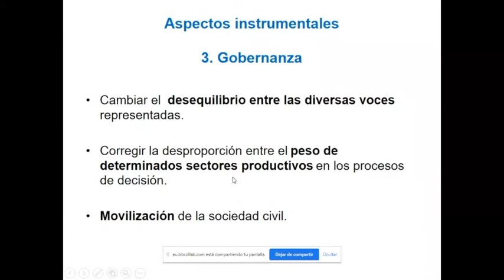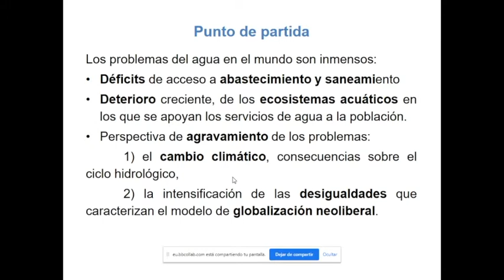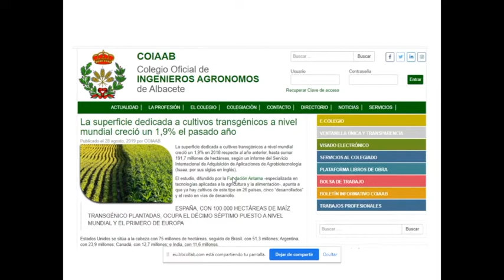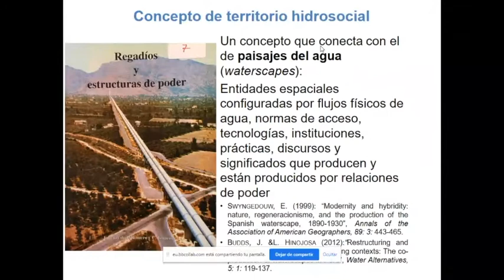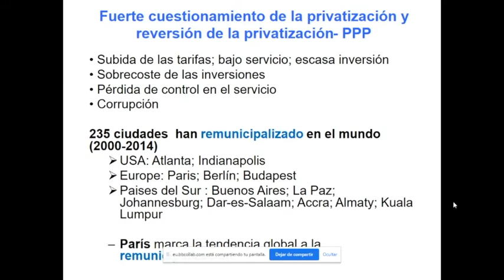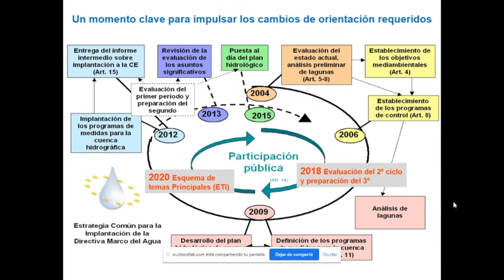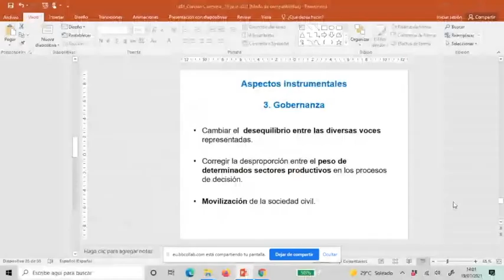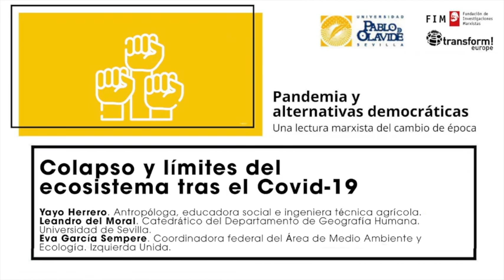Colapso y límites del ecosistema tras el Covid-19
En el marco del curso de verano PANDEMIA Y ALTERNATIVAS DEMOCRÁTICAS. UNA LECTURA MARXISTA DEL CAMBIO DE ÉPOCA.

Dña. Yayo Herrero. Antropóloga, educadora social e ingeniera técnica
agrícola.
Dr. D. Leandro del Moral. Catedrático del Departamento de Geografía Humana. Universidad de Sevilla.
Dña. Eva García Sempere. Coordinadora federal del Área de Medio Ambiente y Ecología. Izquierda Unida.